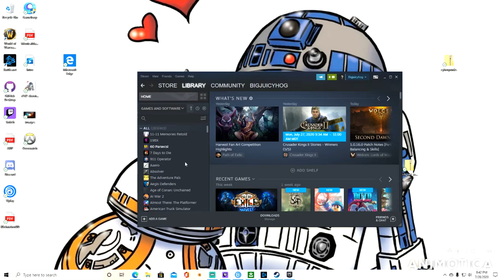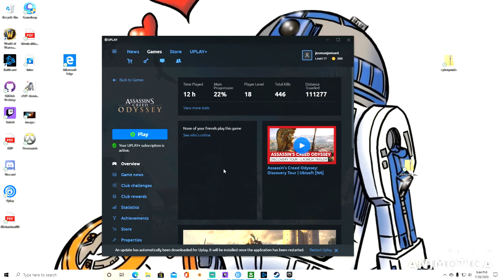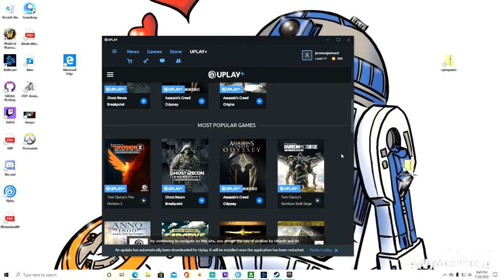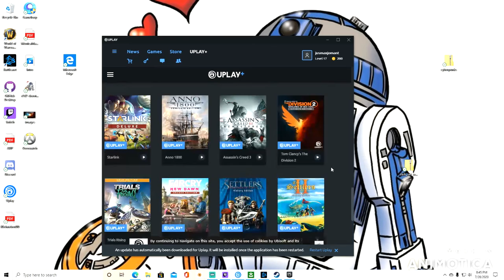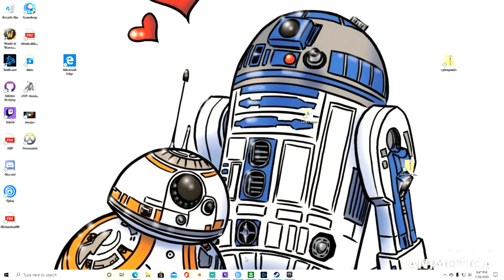My thoughts on digital games and games as a service.